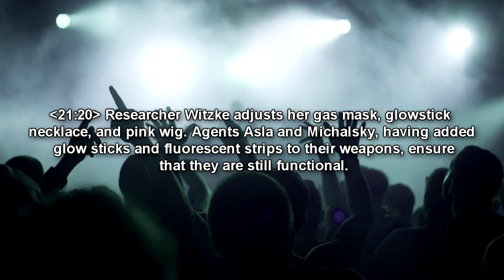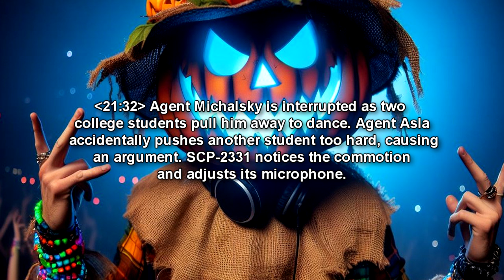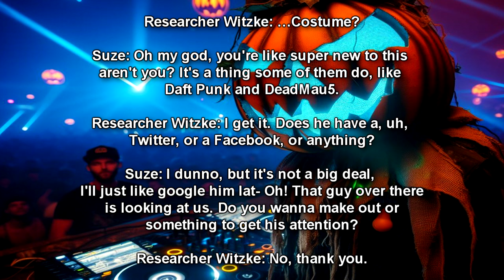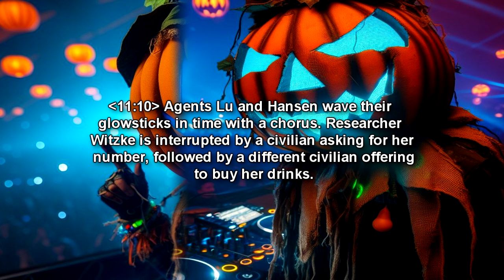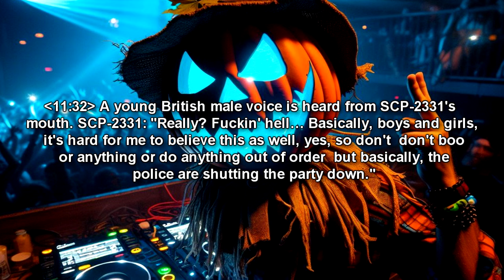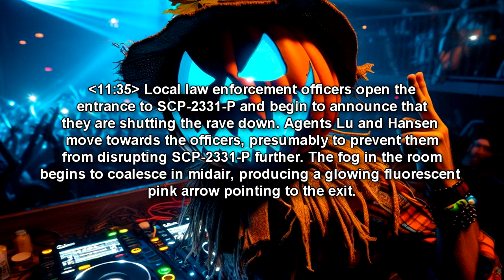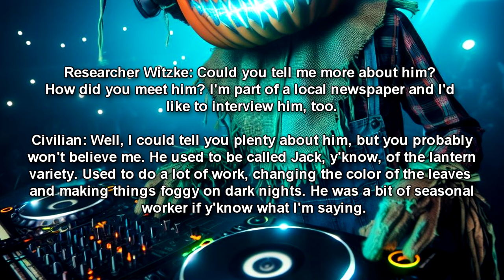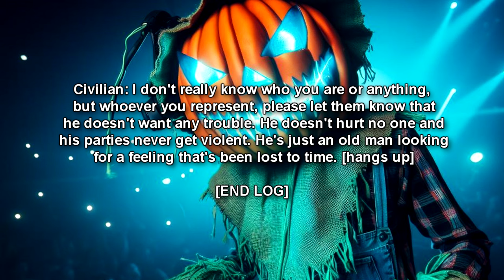SCP-2331 Scravecrow: The mysterious scarecrow DJ who wants to party! (SCP Foundation Readings)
An SCP Foundation reading of SCP-2331 "Scravecrow", A DJ wearing a scarecrow costume who can create raves out of nowhere with anomalous abilities! He can definitely bring the party!

00:00 Introduction
00:59 Description
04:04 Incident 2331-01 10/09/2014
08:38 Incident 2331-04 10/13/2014